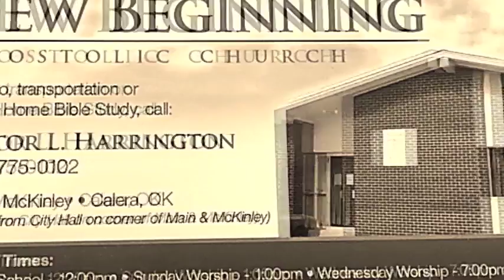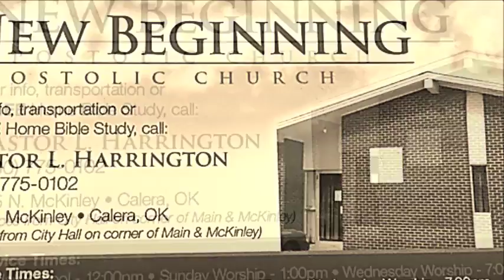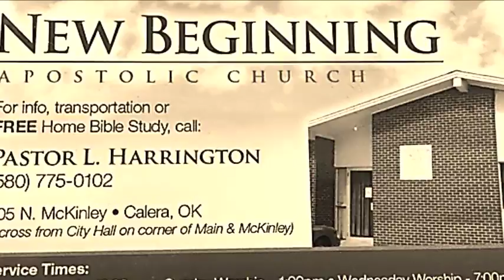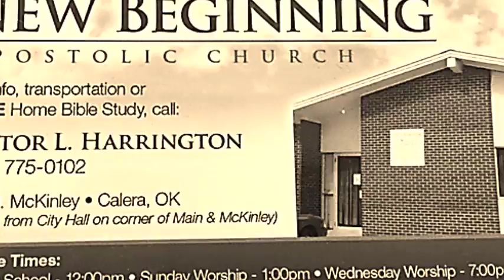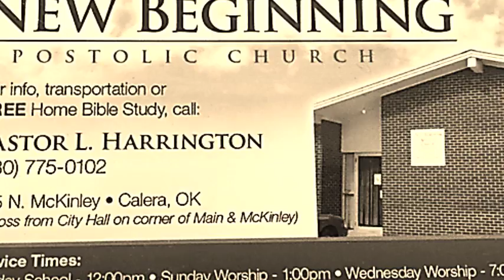Elder Pixler Get Right